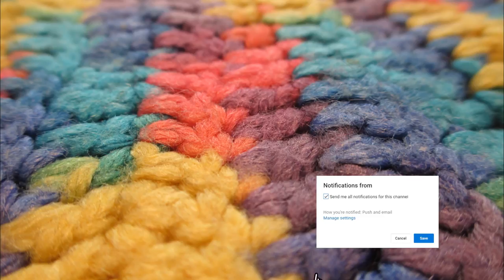Ethiopia - የእጅ ስራ፣ አራት መአዘን ዳንቴል አሰራር